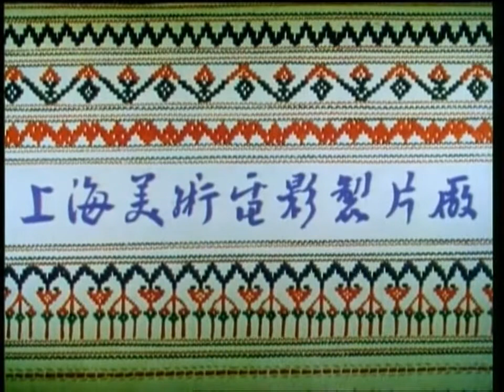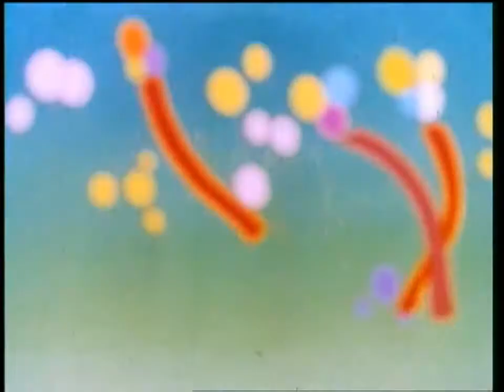国产优质动画《两只小孔雀》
【动画剧情】
风景如画的西双版纳澜沧江畔，戴着红领巾的傣族小男孩岩拉带着弟弟埃扎朋刚刚从河里挑完水，正准备给波景恩老爷爷送到家中，他们遇见了骑着高头大马的解放军高排长，心中充满敬仰之情。亲人解放军赶走了反动派，为当地同胞修建水库，改善生活，做了无数的好事。岩拉兄弟希望学习解放军做好事，在野外割马草时，意外接到了两只从没见过的大蛋。他们拜托美丽善良的依波姐姐，打算借母鸡把蛋孵出来生出鸭子，鸭子长大后再生蛋，然后送给解放军叔叔吃。经过了漫长的等待，蛋孵化成功，但破壳而出的却是两只小孔雀。从波景恩老爷爷口中，他们听到了一个关于孔雀的感人传说……